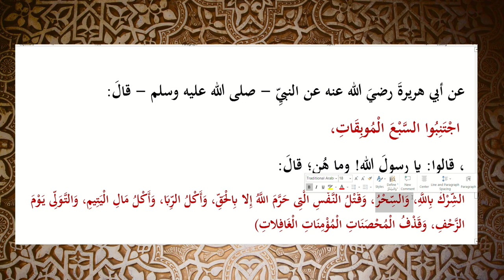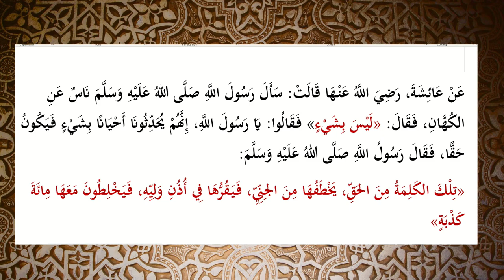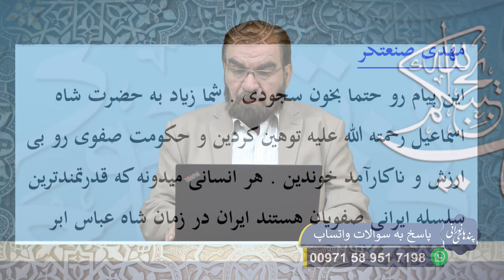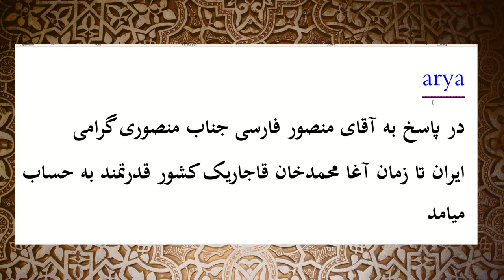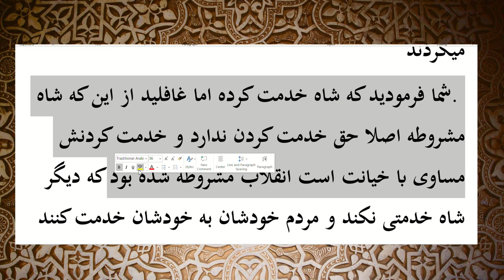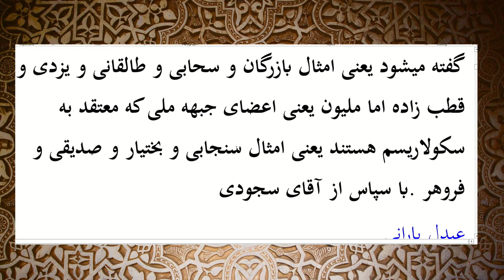احادیثی درباره جادوگران و غیبگویان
استاد محمدباقر سجودی - پندهای نورانی - شبکه جهانی نور - جمعه، ۲۰ آبان ۱۴۰۱

فرکانس: 12073 عمودی ( V )

شماره واتساپ شبکه جهانی نور